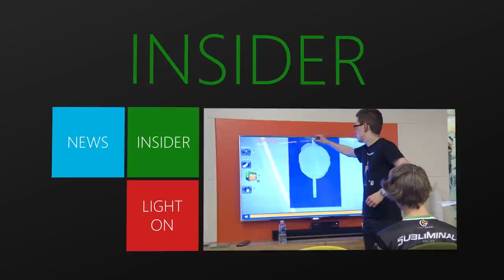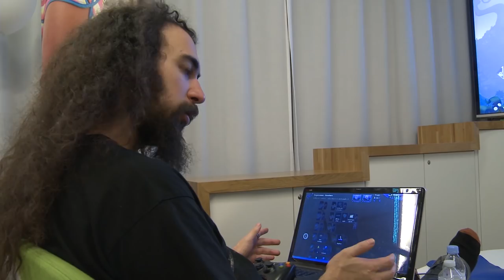XboxTV EPISODE 09 | Halo 5, Minecraft, SparkJam, Aypierre et Psyko17 !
Dans cet épisode 9 de la XboxTV nous vous parlerons de:
*La beta de Halo 5 Guardians
*La Game Jam Project Spark
*Le phénomène Minecraft avec Aypierre
*Le portrait du youtuber Psyko17
*Zirka qui découvre sa manette XboxLovesYou.